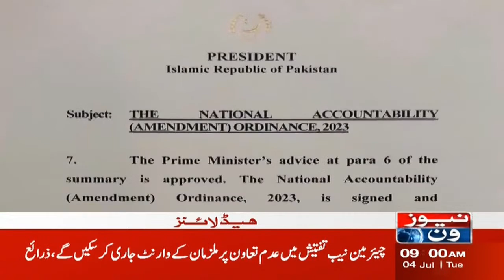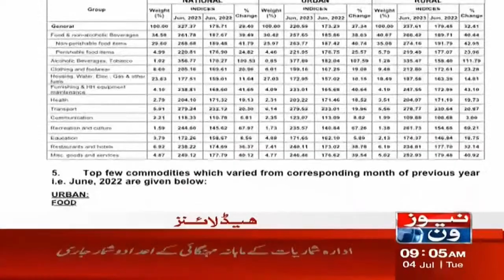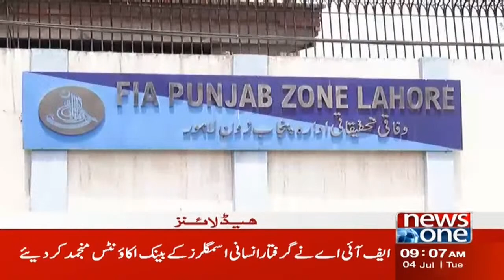9 AM Headlines | Christian Community Delegation Visits Jinnah House | NewsOne | 4-July-2023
9 AM Headlines | Christian Community Delegation Visits Jinnah House | NewsOne | 4-July-2023